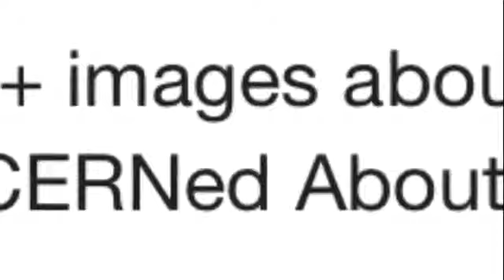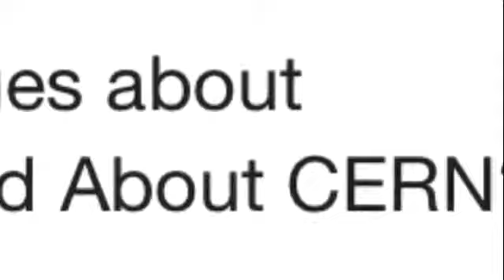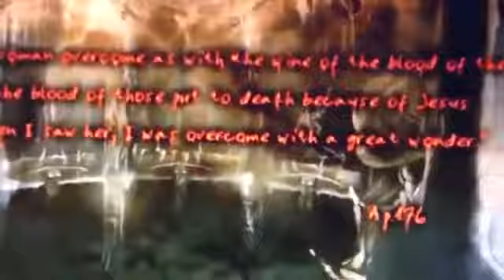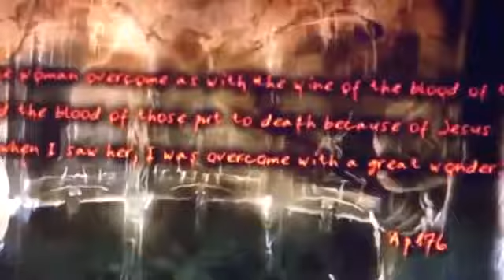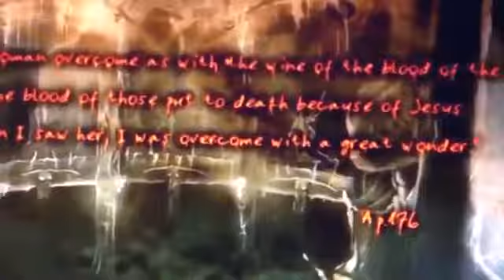Everything in Your World is Fake & You Need to Connect to the Sun and Come Alive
Lay your Blood Beside Your Brethren - Garden of Eden 144K  - Blood Over Intent